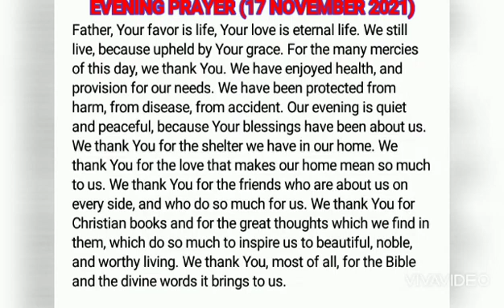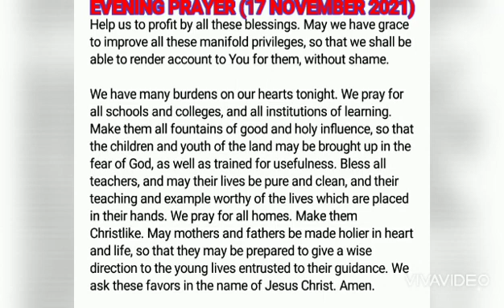EVENING PRAYER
Daily prayer is an act of worship and obedience. Perhaps no other verse better summarizes why we should pray on a daily basis than 1 Thessalonians 5:16-18: “Be joyful always; pray continually; give thanks in all circumstances, for this is God’s will for you in Christ Jesus.” It’s God’s will for His children to rejoice in Him, to pray to Him and give thanks to Him. To pray without ceasing simply means that we should make prayer a regular habit and never stop doing so. Prayer also is an act of worship because by praying to Him we are showing Him how much we adore Him. Daily prayer is also an act of obedience that brings joy to the Lord to see His children following His commands.